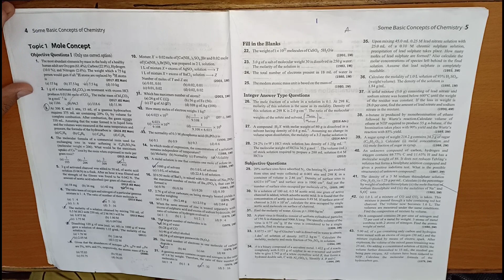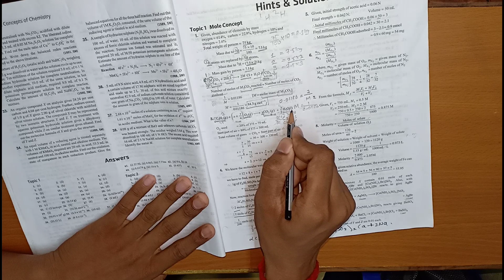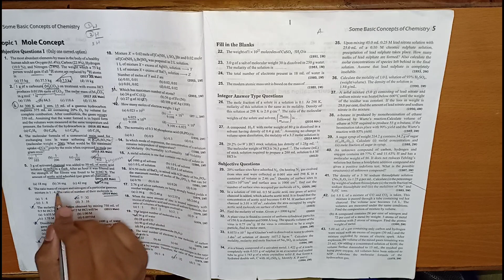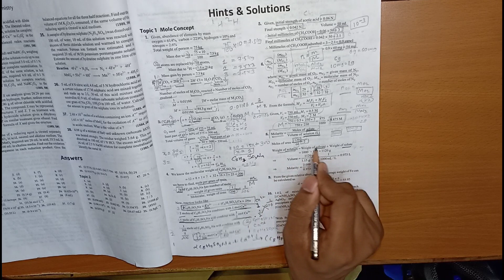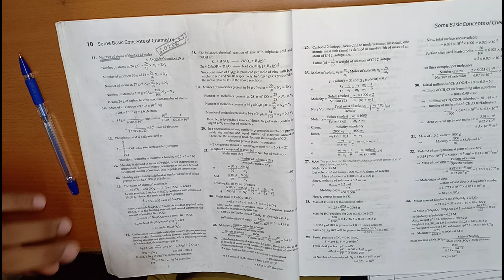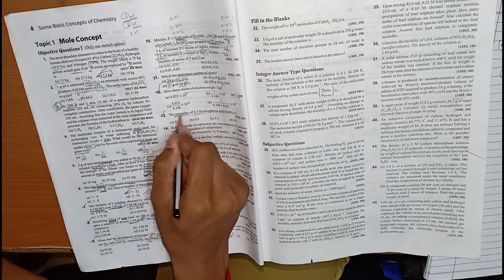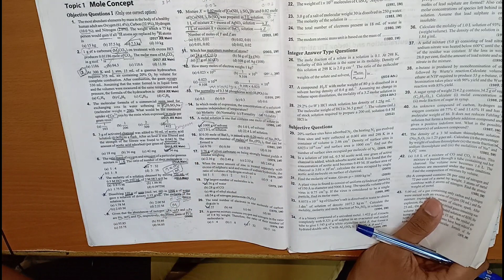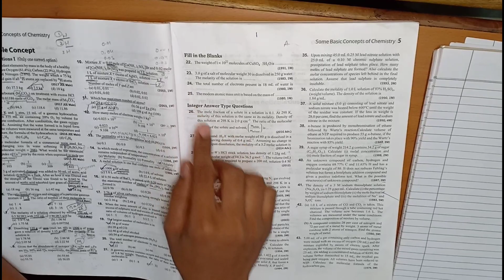some basic concept of chemistry Mole concept best question JEEmain p1